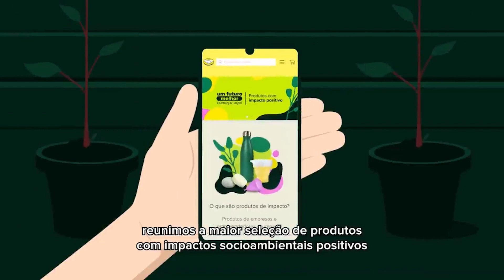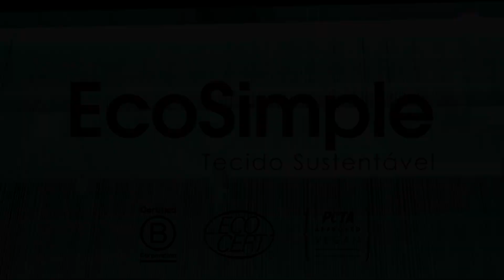Libertees I BEFW 6ª edição - CoCriar o futuro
6º Brasil Eco Fashion Week - 2022 I CoCriar o futuro
Semana de Moda Sustentável

Desfile: Libertees

Fundada em 2013, a Libertees(@liberteesbrasil) nasceu da ideia de transformar a vida de mulheres através da arte, do trabalho e da educação. O projeto de Marcela Mafra e Daniela Queiroga permite que mulheres em situação de cárcere criem, produzam, reconheçam seus talentos, reconstruam sua história, sua autoestima e se tornem empreendedoras de si mesmas. Propósito e responsabilidade social fazem parte da essência da marca. O impacto social gerado através das capacitações de mão de obra feminina é o foco da Libertees.

A coleção Prosas da Rua apresenta o aspecto jovial da marca, com peças produzidas em tecidos de baixo impacto e com tecnologias têxteis como poliéster reciclado e composições de algodão orgânico, malhas biodegradáveis e viscoses certificadas. A estamparia exclusiva e o tingimento natural foram desenvolvidos nas oficinas de arte pelas colaboradoras da marca.

Os looks foram apresentados com tênis Vert produzidos com algodão orgânico e algodão reciclado com PET, borracha e couro, além de C.W.L, um material vegano de origem biológica.

Estilista: Ana Sudano

Dia 02/12/2022 - Bloco 02

1ª passarela circular e sustentável do mundo, feita com fibras de jeans reutilizado, brasileira, e com inovação tecnológica. Uma revolução para a indústria da moda, para o meio ambiente e para a saúde do consumidor. Uma parceria com a Cotton Move e Therpol Sustainable Innovation.

FICHA TÉCNICA

Direção de Desfiles e Coordenação de Backstage: Mariana Cezário e Jéssica Nogueira
Direção de Arte e Cenografia: Equipe BEFW
Direção de Casting: Alê Queiroz
Direção de Beleza: Diego Américo
Assistentes de Direção e Backstage: Bárbara Egídio e Taciana Tomaz

Beleza Desfile: Marcello Costa e time MC Identity INC, convidado especial na criação de Beleza e looks para as marcas Repassa, Libertees e Ludimila Heringer, e primeiros assistentes Geh Mua na Maquiagem e Erico Poloni nos Cabelos.

Fotos e Vídeos Oficiais: Agência Fotosite

Equipe:
Fotografia Desfiles: Marcelo Soubhia
Fotografia Backstage: Sérgio Caddah
Vídeos Desfiles: Anderson Cardoso Nekrasius, Alan Kardec e Pedro Costa Nekrasius (Agência Fotosite)
Luz, Som, Telão: Stage

Realização: Brasil Eco Fashion Produções

Diretor Executivo: Rafael Morais - BEFW
Direção Criativa: Ana Sudano - BEFW
Coordenação Geral - Assistente Direção: Daniel Mendes
Coordenador de Produção: Bia Borges
Produção Executiva: Victoria Monteiro
Parceiro Realizador: Unibes Cultural
Parceiro Produção Executiva: Equipes Senac Faustolo
Equipes Participação Produção Executiva: Alunos Senac Faustolo e Senac Scipião
Parceiros Realização -  Apoio: Senac, Cotton Move, EcoSimple, Therpol, Vasart

Siga @brasilecofashionweek no Instagram, LinkedIn, Facebook, YouTube e TikTok

▶️Sobre a BEFW◀️

Primeira semana de moda da América Latina dedicada exclusivamente à indústria fashion de atributos sustentáveis. Realizada pela Brasil Eco Fashion -- plataforma de moda, inovação e sustentabilidade que vem impulsionando e fomentando o ecossistema de boas práticas socioambientais no cenário brasileiro têxtil e de confecção. Os eventos BEFW compensam 100% do carbono emitido e são lixo zero.